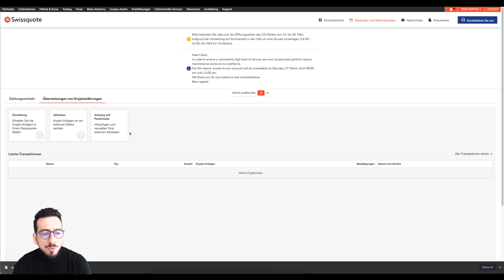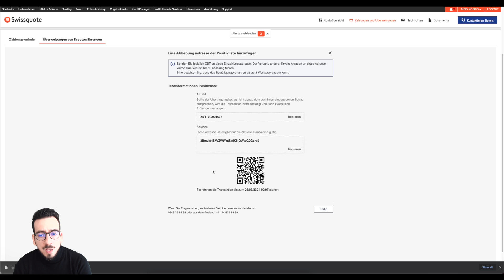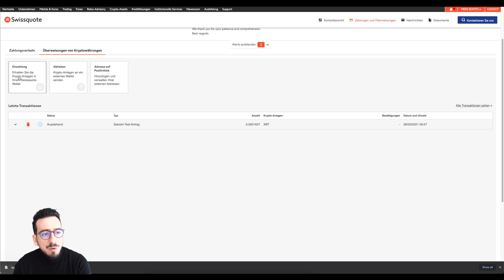Swissquote eTrading: Kryptowährungen transferieren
In diesem Video schauen wir uns wie Sie Ihre Kryptowährungen zu Swissquote transferieren können oder von Swissquote auf Ihr Wallet übertragen können.

Lernen Sie die Grundlagen des Handels mit unserem Lernzentrum (Webinare, Ebooks, Videos...):
Wir sorgen für Bewegung. Entdecken Sie unsere Marke, unsere Mitarbeiter und unsere Philosophie